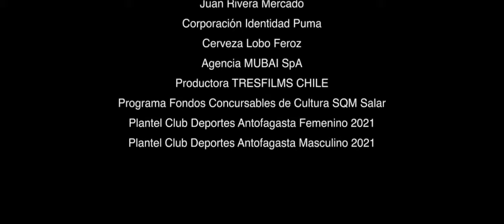Ricky Bastardo - Puma hasta la muerte (CDA Gol)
Escucha este tremendo tema de la banda Ricky Bastardo dedicado a toda la hinchada puma y con mucho cariño para toda la gente de la Perla del Norte, Antofagasta.

Marcelo Lobos (Voz)
Israel Riquelme (Teclado)
Norman Castillo (Bajo)
Manuel Ladino (Guitarra)
Victor Gutierrez (Bateria)
Matias Branchadell (Trombon)
Pablo Sanchez (Saxo)
Pablo Rivera (Trompeta)

Letra y Música de Marcelo Lobos M.
Arreglos Música y Bronces de Israel Riquelme A.
Diseño Gráfico Ricky Bastardo de Tanya Riquelme A.

Grabado por Agencia Mubai SpA y Productora Tres films Chile